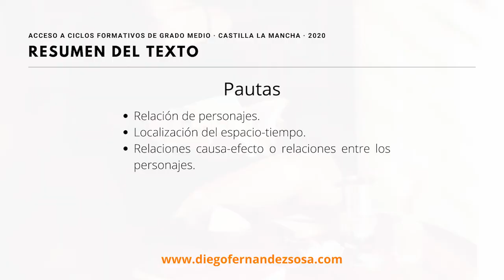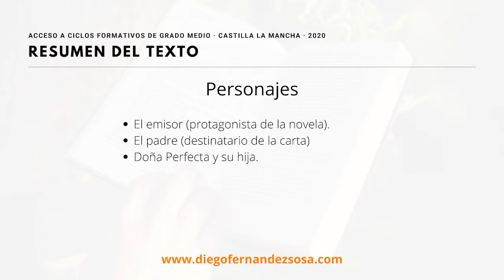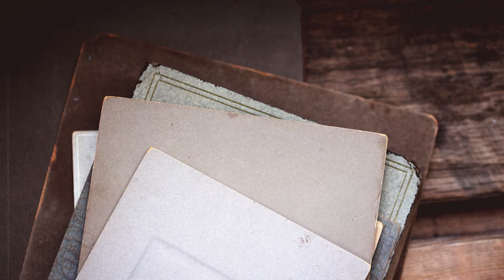Acceso a Ciclos Formativos de Grado Medio. Castilla la Mancha 2020. Resumen del texto.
a) Resuma el contenido del texto. (0,5 puntos)

TEXTO DE LA PRUEBA

«Le divertiría a usted, querido Padre, si pudiera hacerle comprender cómo piensa la gente de este poblachón. Ya sabrá usted que casi todo el país se ha levantado en armas. Era cosa prevista, y los políticos se equivocan si creen que todo concluirá en un par de días. La hostilidad contra nosotros y contra el Gobierno la tienen los orbajosenses en su espíritu, formando parte de él como la fe religiosa. Concretándome a la cuestión particular con mi tía, diré a usted una cosa singular, la pobre señora, que tiene el feudalismo en la médula de los huesos, ha imaginado que voy a atacar su casa para robarla su hija, como los señores de la Edad Media embestían un castillo enemigo para consumar cualquier desafuero. No se ría usted, que es verdad; tales son las ideas de esta gente. Excuso decir a usted, que me tiene por un monstruo, por una especie de rey moro herejote, y los militares con quienes hice amistad aquí no le merecen mejor concepto. En la sociedad de doña Perfecta es cosa corriente que la tropa y yo formamos una coalición diabólica y antirreligiosa para quitarle a Orbajosa sus tesoros, su fe y sus muchachas. Me consta que su hermana de usted cree a pie juntillas que yo voy a tomar por asalto su vivienda, y no es dudoso que detrás de la puerta habrá alguna barricada.

Pero no puede ser de otra manera. Aquí privan las ideas más anticuadas acerca de la sociedad, de la religión, del Estado, de la propiedad. La exaltación religiosa que les impulsa emplear la fuerza contra el Gobierno, por defender una fe que ataca y que ellos no tienen tampoco, despierta en su ánimo resabios feudales, y como resolverían sus cuestiones por la fuerza bruta y a fuego y sangre, degollando a todo el que como ellos no piense, creen que no hay en el  mundo quien emplee otros medios.

Lejos de intentar yo quijotadas en la casa de esa señora, he procurado evitarle algunas molestias, de que no se libraron los demás vecinos. Por mi amistad con el brigadier no les han obligado a presentar, como se mandó, una lista de todos los hombres de su servidumbre que se han marchado con la facción; y si se le registró la casa, me consta que fue por fórmula; y si le desarmaron los seis hombres que allí tenía, después ha puesto otros tantos y nada se le ha hecho. Vea usted a lo que está reducida mi hostilidad a la señora.

Verdad es que yo tengo el apoyo de los jefes militares; pero lo utilizo tan sólo para no ser insultado o maltratado por esta gente implacable. Mis probabilidades de éxito consisten en que las autoridades recientemente puestas por el jefe militar son todas amigas. Tomo de ellas mi fuerza moral, e intimido a los contrarios. No sé si me veré en el caso de cometer alguna acción violenta; pero no se asuste usted, que el asalto y toma de la casa es una ridícula preocupación feudal de la hermana de usted. La casualidad me ha puesto en situación ventajosa. La ira, la pasión que arde en mí, me impulsarán a aprovecharla. No sé hasta dónde iré.»

(Doña Perfecta. Benito Pérez Galdós)